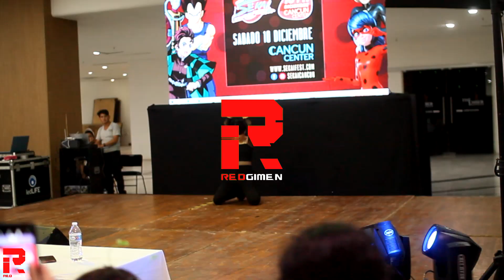Sekai Fest Cancún Diciembre 2022 | Concurso de K-POP Individual.